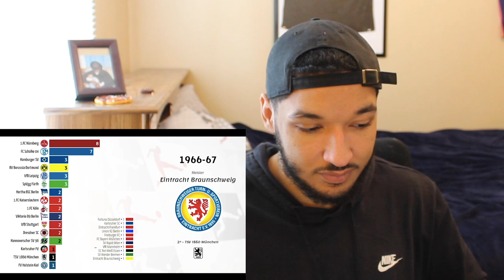American Reacts to ALL BUNDESLIGA WINNERS 1902-2020 🇩🇪 (GERMAN FOOTBALL CHAMPIONS)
LEARNING ALL OF THE BUNDESLIGA GERMAN FOOTBALL CHAMPIONS FROM THE BEGINNING OF GERMAN FOOTBALL